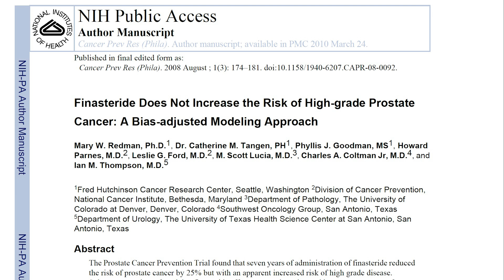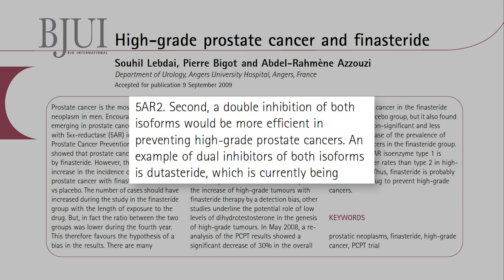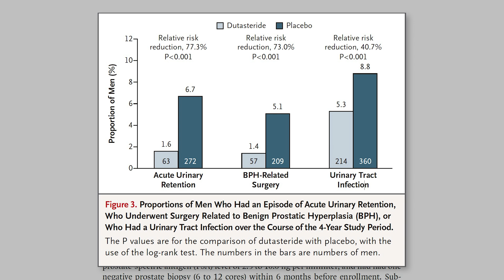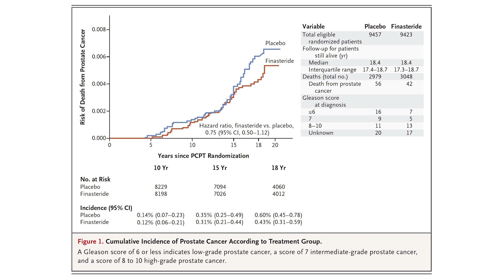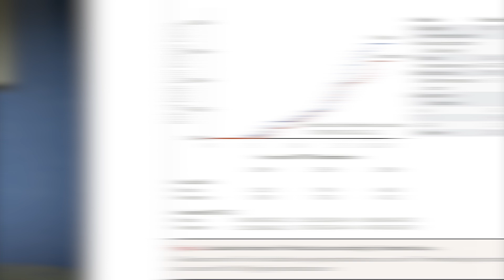¿Finasteride Causa Cáncer De Próstata?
Existe un temor generalizado de que el consumo de finasteride puede provocar cáncer. En este vídeo vamos a ver qué dice la ciencia al respecto.

𝗖𝗼𝗻𝘁𝗲𝗻𝗶𝗱𝗼
0:00​​ - Intro
0:15 - Comentario de Hugo
0:27 - Revisión de 2020
3:22 - Comentario de Jose
4:08 - Prostate Cancer Prevention Trial
4:25 - Finasteride VS Placebo en el Cáncer de Próstata
4:51 - Las Isoenzimas 5AR de tipo 1 y tipo 2
5:42 - Dutasteride y Cáncer de Próstata
7:06 - Duda Resuelta
8:00 - ¿Finasteride Causa Cáncer?

Saw Palmetto:
Champú anticaída con Cafeína y Saw Palmetto (sin parabenos, siliconas ni sulfatos):
Dermaroller:
0,25mm | 0,50mm | 1,00mm | 1,50mm

𝗔𝗺𝗮𝘇𝗼𝗻
Vitamina D
𝗠𝗬𝗣𝗥𝗢𝗧𝗘𝗜𝗡